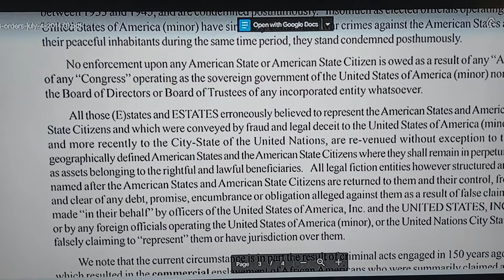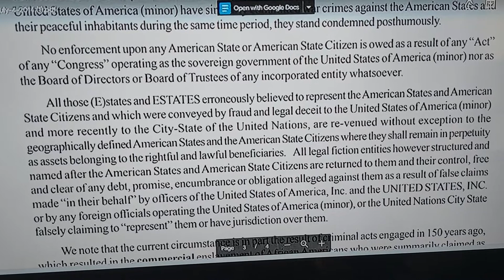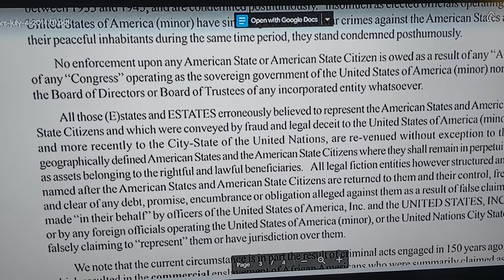🌞📺Higher Frequency Building With Thee Original Cooper Empress Holbert 💛💛💛💛⚕️🎼🕊✌🏾